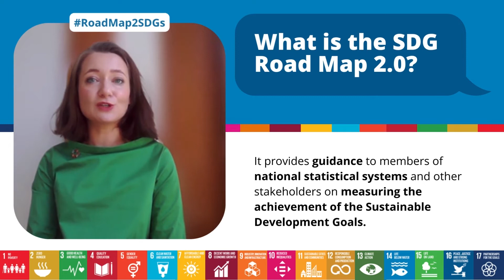What is the Road Map